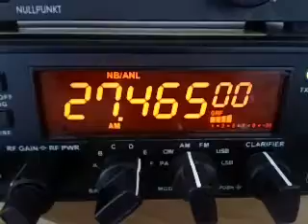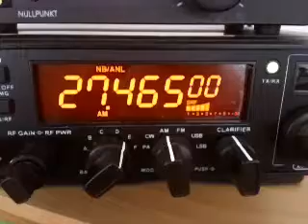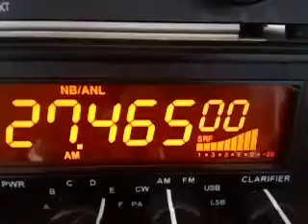Monaco Di Baviera AM Mobil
AM Mode and what a signal picked up on the Bambi. How he spoke maybe 20km away from me and all you need on the air :) Big Audio, Big Echo and Guess the same big amp. AM Mode seems to have exploded here this year with more than ever people on the mode and long may it be.